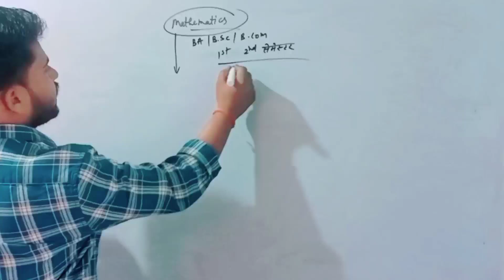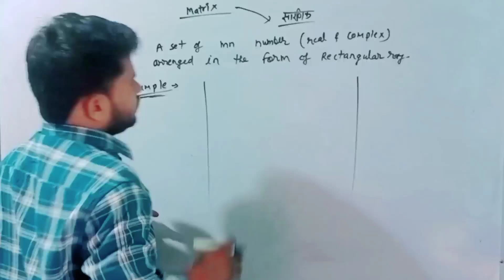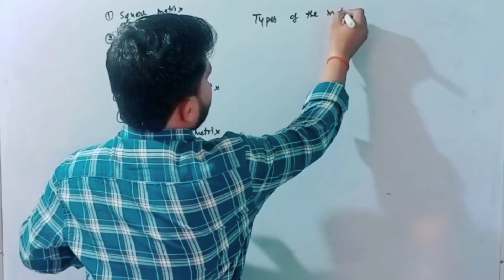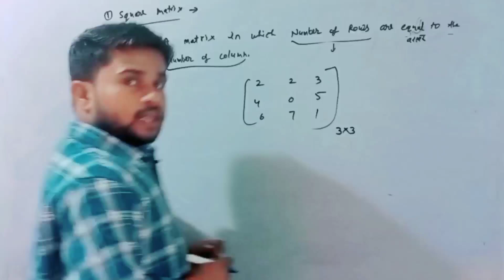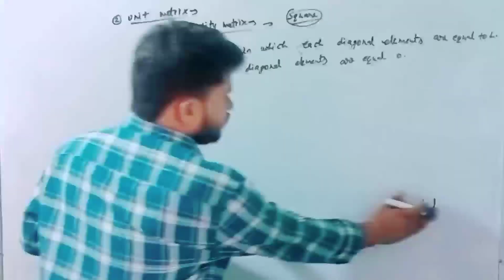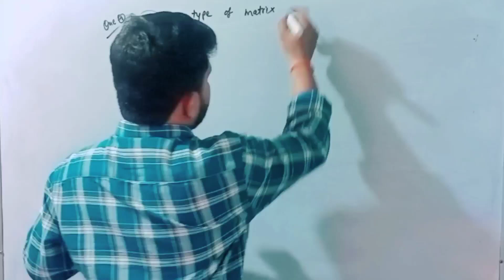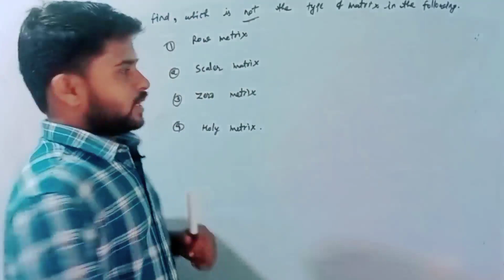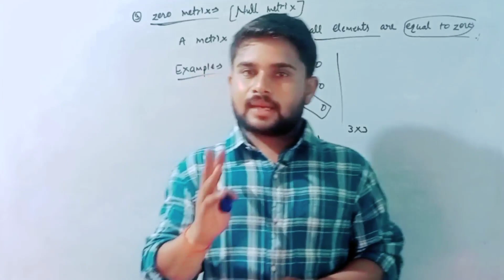Matrices and Geometry mathematics ba/bsc/bcom 1st year 2nd semester | matrix | types of the matrices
इस वीडियो में हमने बीएससी 1st year 2nd सेमेस्टर में पूछा जाने वाला major/minor subject गणित ( मैथमेटिक्स Mathematics) की यूनिट 1 को बहुत ही बेहतरीन तरीके से आपको समझाने की कोशिश करी है।

type the matrices?
with all Examples matrix.
unity metrix
square matrix
null matrix
zero matrix
and all  Examples in part A
अब आप भी कहोगे अब कि mathematics से आसान कुछ भी नहीं,
कोशिश है इसी तरह से आपको सम्पूर्ण mathematics पढ़ाया जाए और एग्जाम से पहले complete ✅ भी किया जाए।

 आपके ba/bsc/bcom के 4th सेमेस्टर में कौन कौन से माइनर सब्जेक्ट हैं?

@AIMWITHSHIVAM  (सरकारी नौकरी बाला परिवार)
विशेष फोकस 👇👇
( up police, SSC , अग्नीवर, B.Ed ,UPPET, RAILWAY, group D, SSC CGL , बैकिंग, उत्तर प्रदेश प्रथमिक शिक्षक भर्ती & etc...)

टेलीग्राम चैनल ज्वाइन करें PFD के लिए
Bsc Aim With Shivam